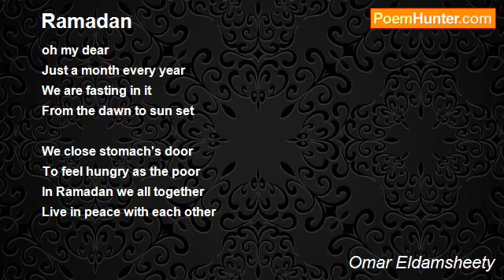Ramadan Month. A poem by Omar Eldamsheety.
oh my dear
Just a month every year
We are fasting in it
From the dawn to sun set

We close stomach's door
To feel hungry as the poor
In Ramadan we all together
Live in peace with each other

Omar Eldamsheety